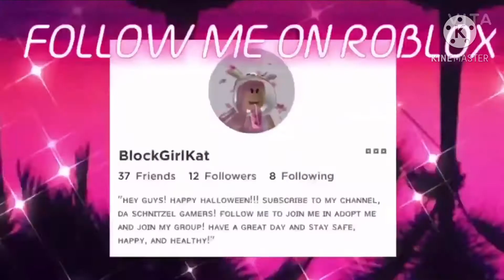Spoiled Brat Gets A Glowup BUT IN ADOPT ME! *Bad Quality :(*